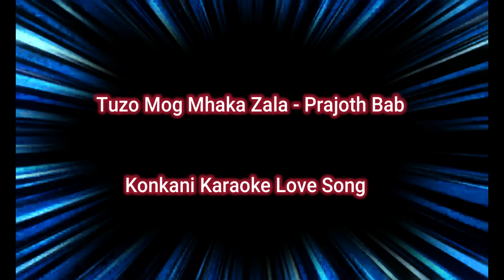Konkani Karaoke - Tuzo Mog Mhaka Zala - Prajoth Bab